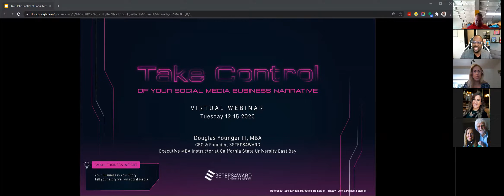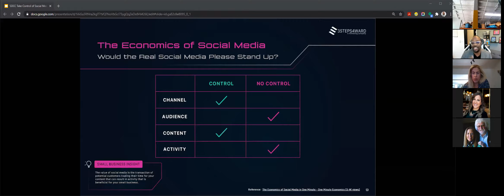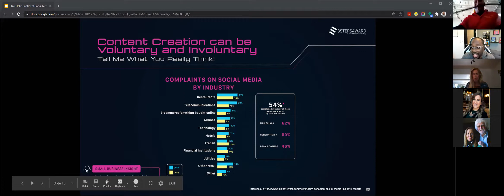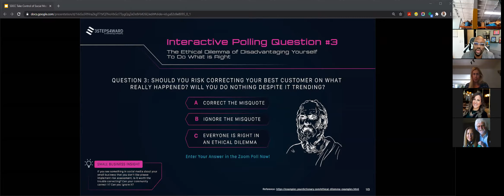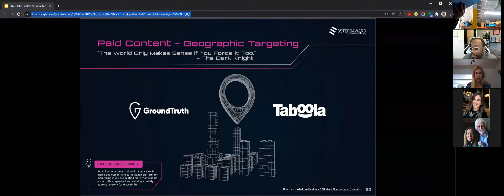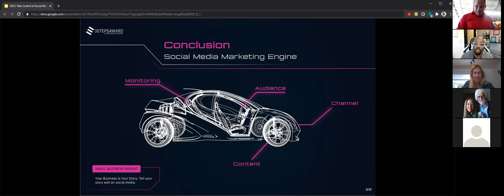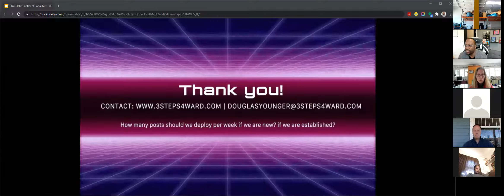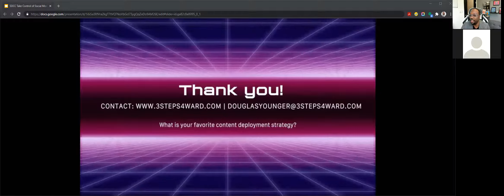Take Control of Your Social Media Small Business Narrative - December 15, 2020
3STEPS4WARD LLC CEO Douglas Younger III led this riveting discussion to help your small business in the following topics:
-Methods for Reaching Target Audiences
.-Criteria for Selecting Social Channels
-How to Make Content King!
-Pros & Cons of Organic vs Paid Content
-How to Use Dashboard Analysis for Metrics
-Enabling Technologies for Social Campaigns